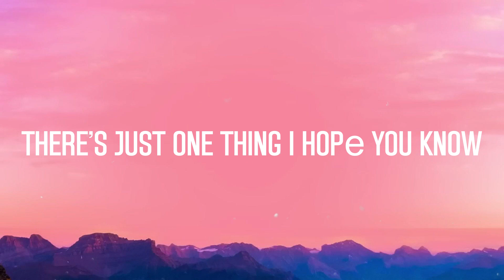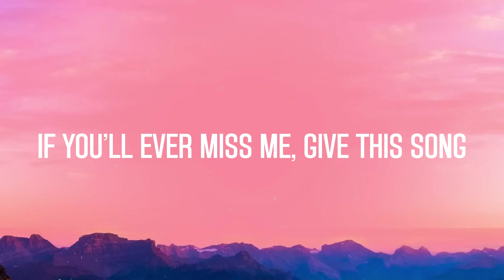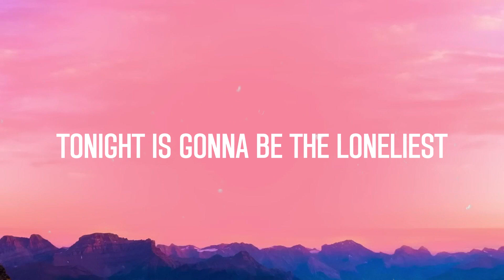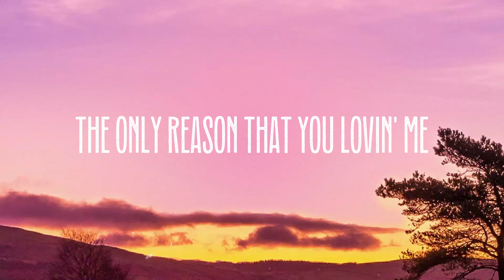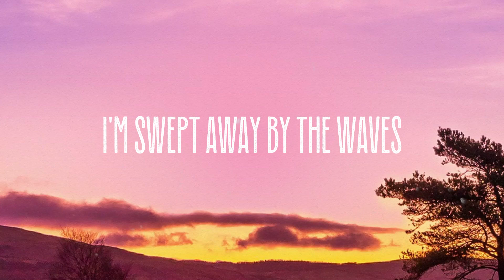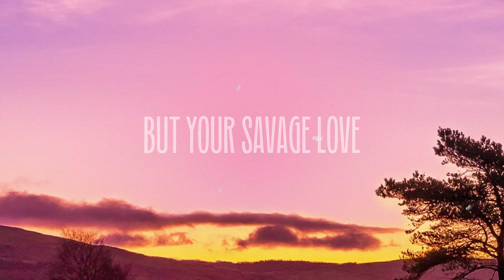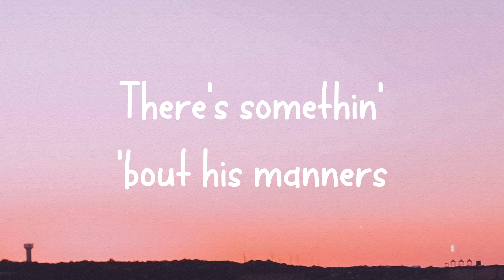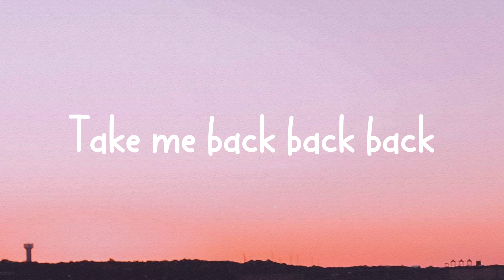THE LONELIEST - Måneskin/Lyric Video/🪗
THE LONELIEST - Måneskin/Lyric Video/🪗  You'll be the saddest part of me
  It's obvious
  It's torturous
  In case of death, that's what I want
  There's just one thing I hopе you know
  I loved you so
  Cause I don't evеn care
  About the time I've got left here
  The only thing I know
  Now is that I want to spend it
  With you, with you, nobody else here
  A part of me that'll never be mine
  It's obvious
  It's torturous
  If you'll ever miss me, give this song
  Another go
  And I just keep on thinking
  How you made me feel better
  And all the crazy little things
  That we did together